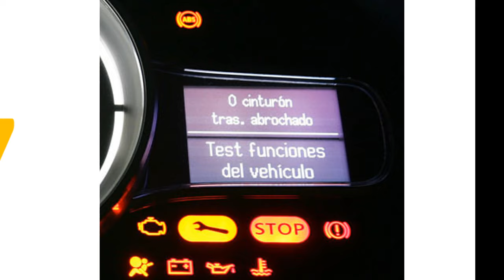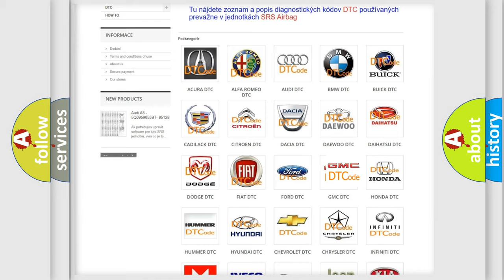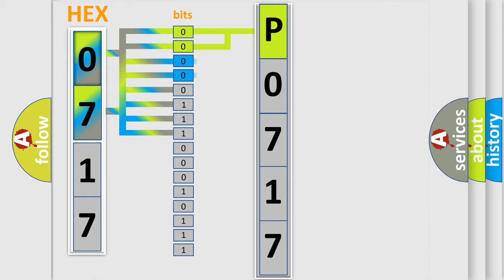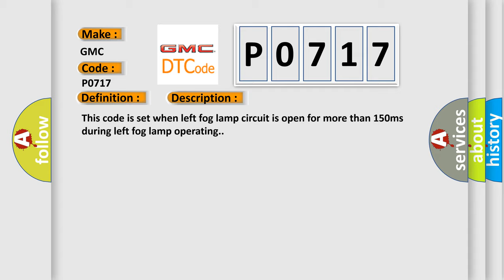DTC GMC P0717 Short Explanation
Contents:
0:21 Basic DTC analysis according to OBD2 protocol standard.
1:48 Insight into programming
2:58 A diagnostically understandable description of the Diagnostic Trouble Code
3:05 Basic error definition

Make:
GMC
Code:
P0717
Definition:
Left Front Fog Lamp Open
Description:
This code is set when left fog lamp circuit is open for more than 150ms during left fog lamp operating.
Cause:
Poor connectionOpen in left fog lamp circuitFaulty left fog lampFaulty FAM